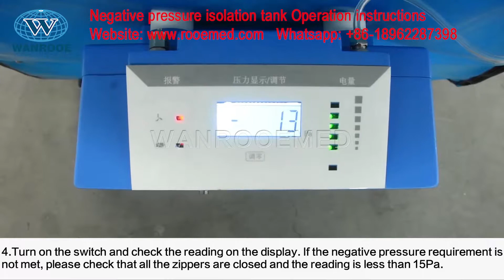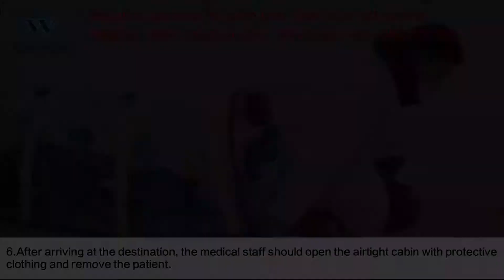EA-13A Isolation Stretcher For Isolating Novel Coronavirus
WANROOEMED is large-scale health care system Solution Providers, we focus on  Isolation Stretcher,Isolation Chamber, Patient Isolation Stretcher, Emergency Stretcher.

EA-13A Isolation Stretcher For Isolating Novel Coronavirus Description:
Hospital Negative Pressure Biological Isolation Chamber Stretcher is equipped with its own negative pressure filtration system to provide maximum protection and operation safety for both the contaminated person or item and the operation team.
Isolation chamber stretcher is made of high-quality, durable and pollution-free high-strength transparent material, and the cabin is sealed with a waterproof sealed zipper.
Isolation chamber stretcher is arched by the support rod, 2 oxygen infusion ports for infusion and oxygen infusion for patients; 10 operation ports are attached, and disposable gloves are put on the accessories to facilitate the care and maintenance of patients inside.
Isolation chamber stretcher can be used with a stretcher to facilitate the movement of patients.
During long-term storage, maintenance should be carried out every three months. Power on the test machine for 10 minutes, pay attention to observe the operating conditions, and repair in time if there is an abnormality.